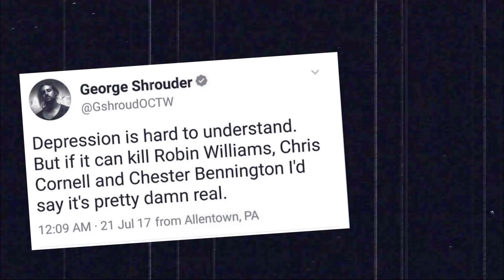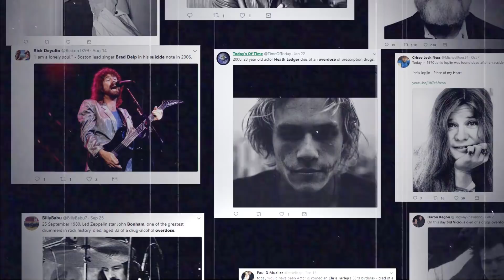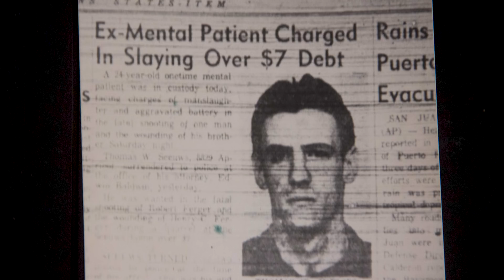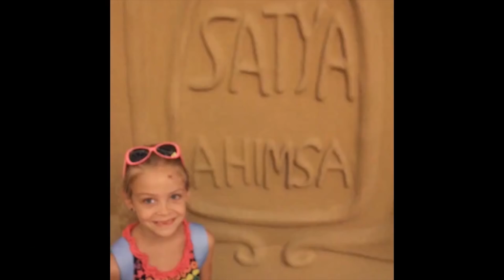Building a Better Me - One Small Step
or you can type in thesurfingviolinist.com